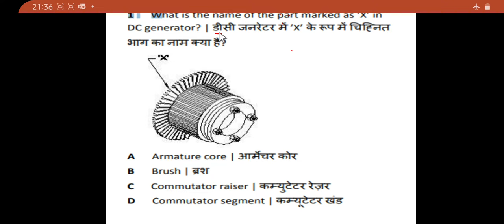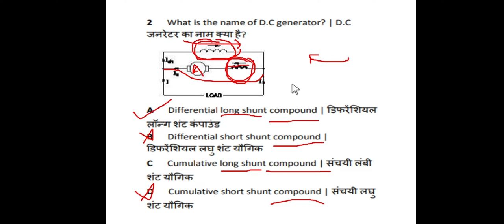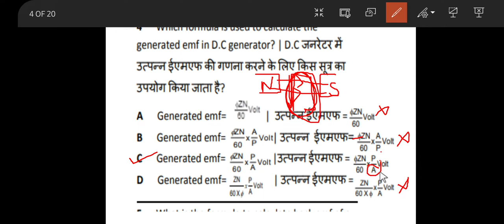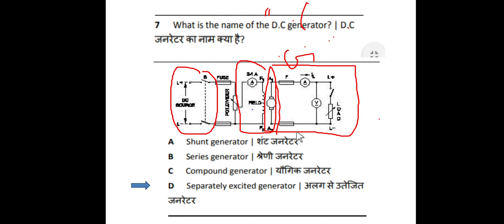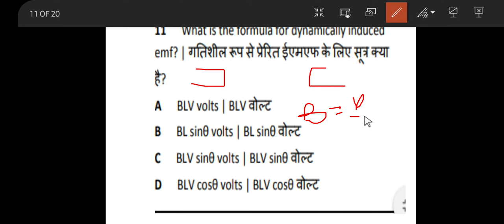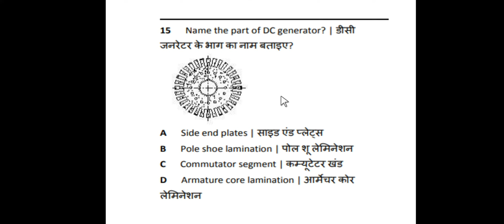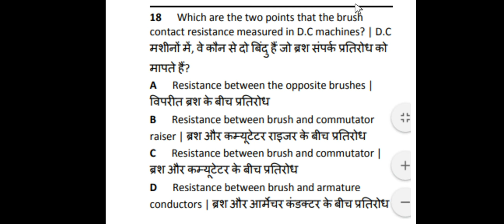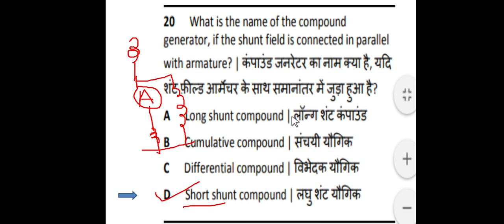Important MCQ Questions for iti second year students.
Trade Theory important MCQ Questions for upcoming second year iti students.